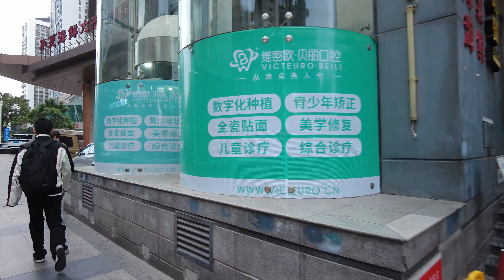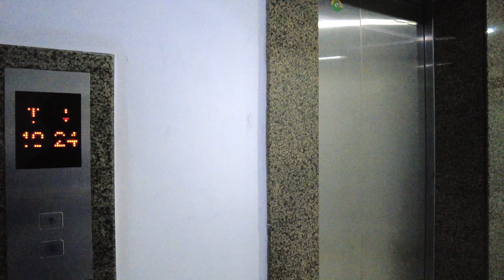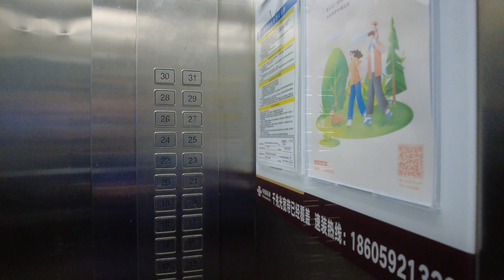兼职配送平台，规矩多，都是要扣钱的，本视频脏话多。 （2023年11月13日）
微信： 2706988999